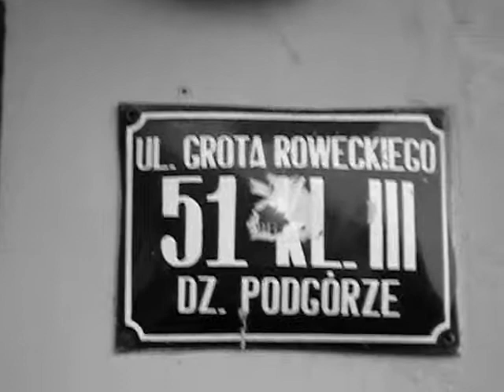ZTK - Outro (2007r) Prod. Zich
Klip z 2007 roku nagrany całkiem amatorsko do utworu z płyty "Prawdziwe Słowa" (Cała płyta w playliście na tym kanale) Teledysk pewnie część osób jeszcze pamięta ze starych czasów.  W 2010 roku miał blisko 20tys. odsłon na samym YT - dzięki. Teraz wrzucamy go raczej dla wywołania uśmiechu i powspominania jak to było dekadę temu. ;)

Tekst i wykonanie - ZTK
Montaż klipu - ZTK
Podkład muzyczny - Zich